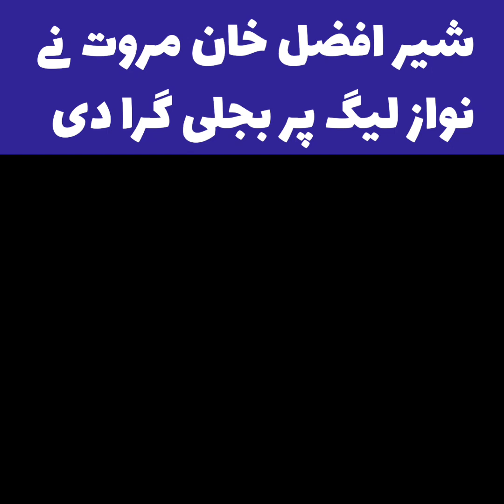Election Rigging K Khilaf Sher Afzal Khan Nay Saray Saboot Pesh Kar Deain.